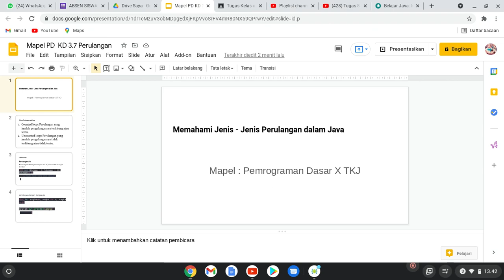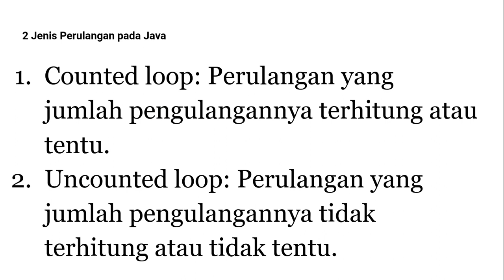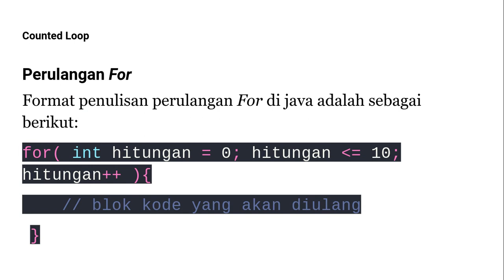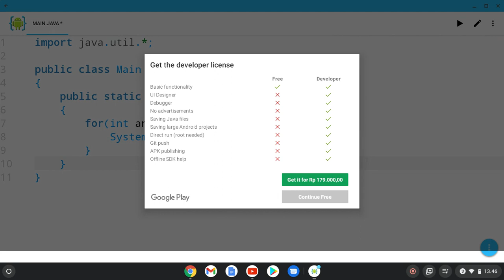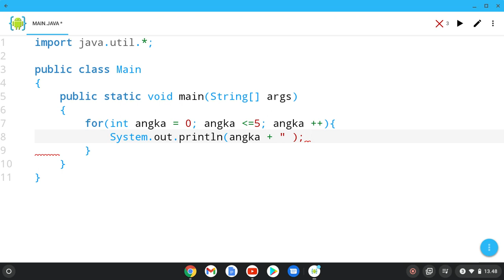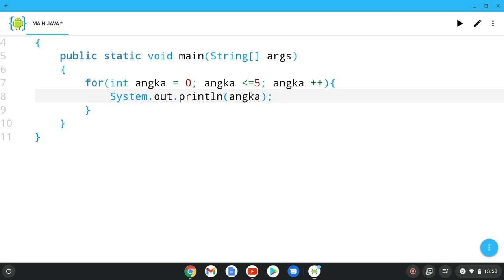Tugas 9 : Perulangan For